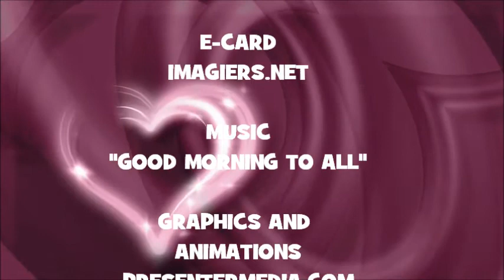¡FELIZ CUMPLEAÑOS DANTE!